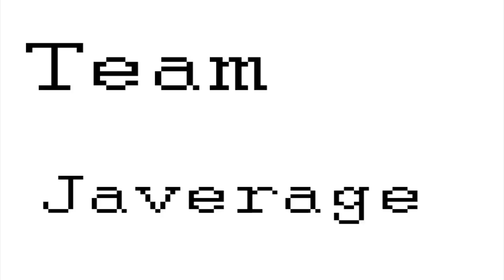Let's play Terraria - Worms 'n pots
Hi, this time around we explore caves but ofcourse worms will taunt us!